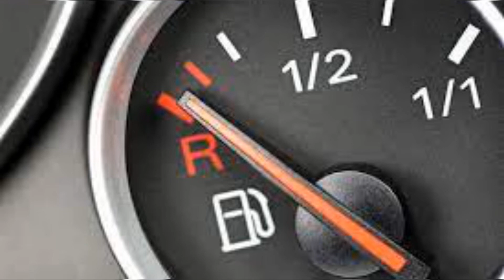que pasa cuando el FILTRO de AIRE esta sucio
En este video te decimos que pasa cuando el filtro de aire esta sucio

Los filtros de aire sucios restringen el flujo de aire hacia el motor, lo que finalmente perjudica el rendimiento del vehículo. Como propietario responsable, es importante conocer las señales que indican que un filtro de aire está defectuoso. Mantenga un rendimiento óptimo del motor manteniendo su motor libre de contaminantes. A continuación los síntomas comunes de que se debe reemplazar el filtro de aire del motor.

1

Ruidos extraños del motor

Si un automóvil está al ralentí, el motor debe emitir un zumbido típico. Un filtro de aire obstruido limita el suministro de aire a la cámara de combustión. La cámara de combustión, a su vez, puede chisporrotear, explotar o emitir sonidos parecidos a la tos. Los sonidos extraños también pueden ir acompañados de vibraciones o temblores.

2

Eficiencia de combustible reducida

La gasolina y el aire trabajan juntos para impulsar el motor. Los filtros de aire contaminados proporcionan aire insuficiente, por lo que el motor termina usando más combustible para compensar. Una disminución notable en el rendimiento de la gasolina puede indicar un filtro de aire defectuoso.

3

El filtro del motor se ve sucio

Puede determinar el estado de un filtro de aire abriendo el capó e inspeccionándolo visualmente. La mayoría de los filtros de aire son blancos. Si están limpios y los iluminas con una linterna, deberías poder ver a través de ella. Los filtros de aire defectuosos se verán visiblemente apelmazados, obstruidos y contaminados.

4

Una disminución en la potencia del motor

Cada unidad aspira aire contaminado y los filtros del motor evitan que entren residuos, polvo, suciedad e insectos en el motor. Si el filtro de aire no se cambia regularmente, el filtro se obstruirá. Una obstrucción impide que entre una cantidad adecuada de aire en el motor. Esto hará que el motor funcione de manera menos eficiente de lo que debería. Una aceleración deficiente es un signo revelador de un filtro de aire sucio. Un filtro de aire obstruido se puede prevenir cambiando el filtro de aire cada 12000 millas aproximadamente, según los hábitos de manejo.

5

El motor falla

Un filtro de aire sucio disminuye la cantidad de aire suministrado al motor. Esto puede conducir a un aumento de combustible no quemado que se convierte en residuos de hollín. El hollín puede acumularse en las puntas de las bujías, lo que las hace incapaces de generar una chispa adecuada. A cambio, el automóvil puede dar tirones, estar inactivo y, en algunas circunstancias, el motor puede fallar.